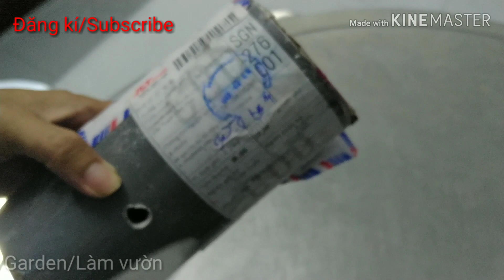🌱Ghép Lan Vào Gạch Ống | graft orchid on hollow brick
Thử Ghép Lan Vào Gạch Xem Cây Có Sinh Trưởng Phát Triển Tốt Hay Không.
Chúc Các Bạn Ngày Mới Vui Vẻ Hạnh Phúc